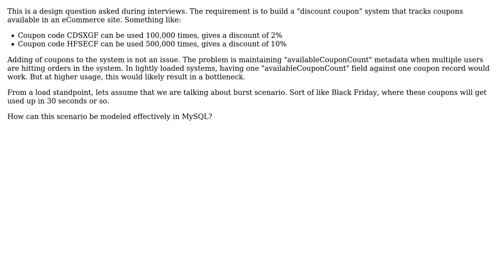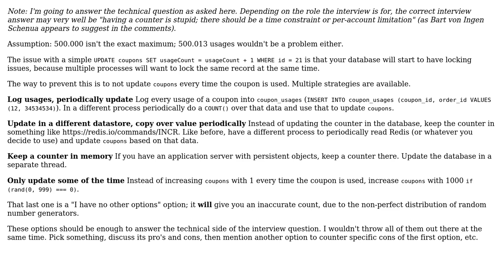Software Engineering: Design for an e-commerce site supporting discount coupons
With thanks & praise to God, and with thanks to the many people who have made this project possible! | Content (except music & images) licensed under CC BY-SA | Music | Images & others | With thanks to user rdev user Jory Geerts and the Stack Exchange Network Trademarks are property of their respective owners. You are responsible for your own actions.